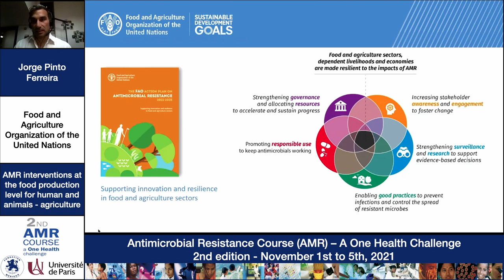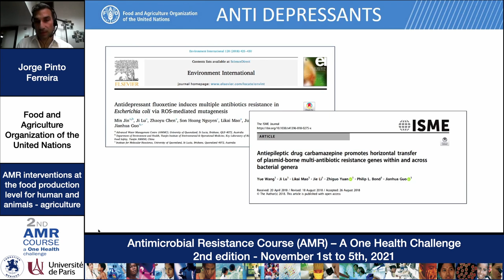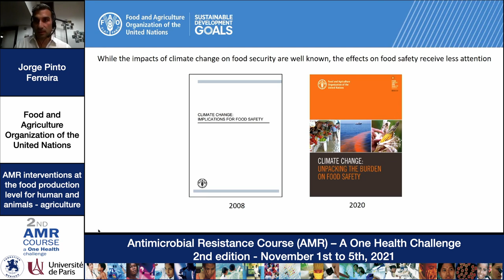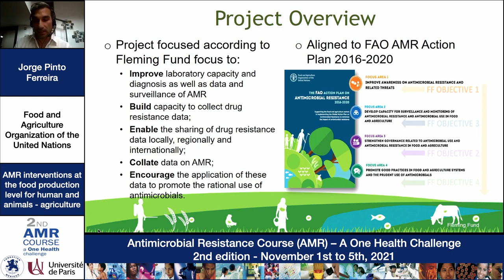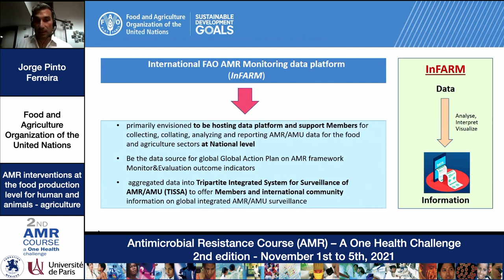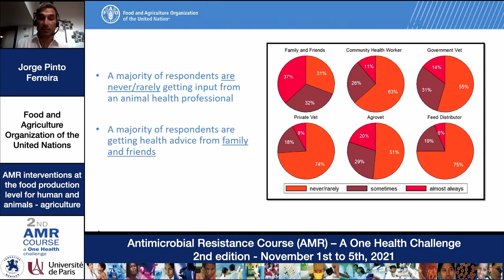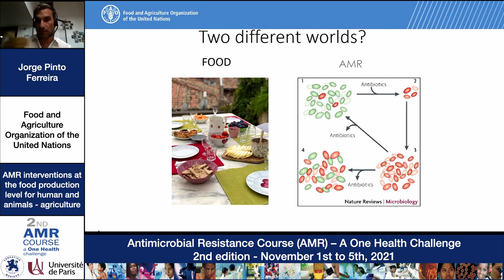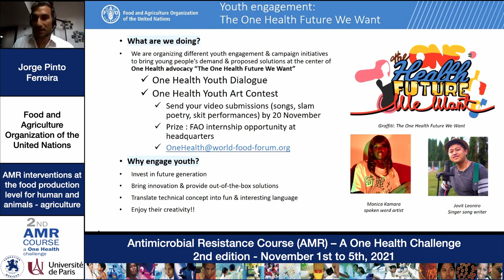Jorge Pinto Ferreira